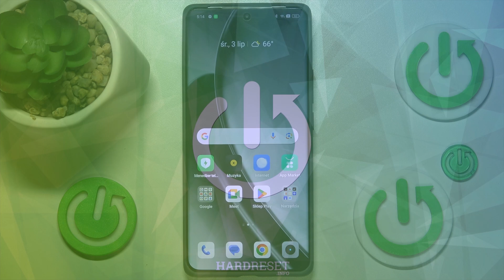Jak ustawić minutnik zdjęć w Realme GT 6T? - Uchwyć idealne ujęcia z timerem!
Cześć! W dzisiejszym filmie na kanale Hard Reset pokażemy Ci, jak ustawić minutnik zdjęć w Realme GT 6T. Jeśli chcesz zrobić idealne zdjęcia grupowe lub portrety, ale nie masz kogoś, kto mógłby zrobić zdjęcie za Ciebie, ta funkcja jest idealnym rozwiązaniem. Dowiedz się, jak ustawić minutnik, aby mieć wystarczająco dużo czasu na przygotowanie się do zdjęcia i uchwycenie perfekcyjnego ujęcia!

Powiązane pytania:

Jak ustawić minutnik zdjęć w Realme GT 6T?
Gdzie znaleźć opcje minutnika w aplikacji aparatu Realme GT 6T?
Jakie są dostępne ustawienia minutnika zdjęć w Realme GT 6T?
Jakie są kroki do aktywacji funkcji minutnika zdjęć w Realme GT 6T?